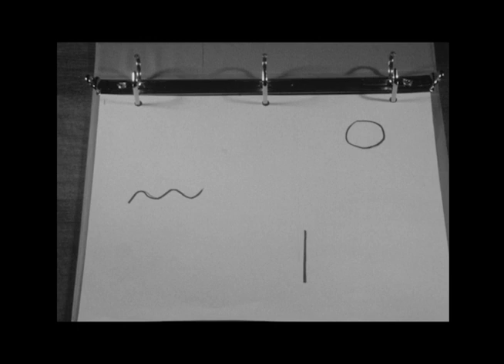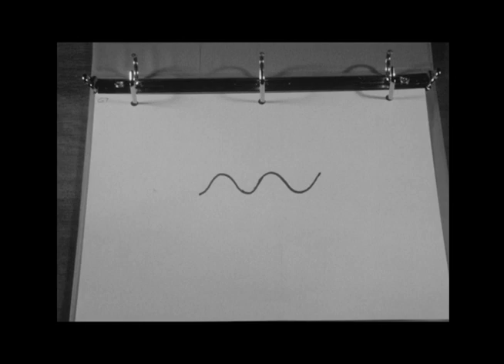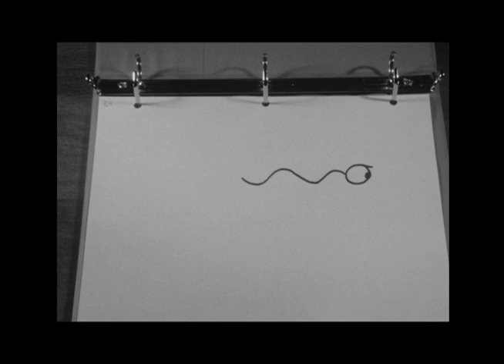Artist's Vision - Short Film (RIT)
A film by Ryan Keefe
Starring Arthur Tisseront as "The Artist"
Additional Camera and Lighting Assistance by Kevyn Harris

Shot with a Bolex film camera and edited with the Adobe Premiere.

Produced at the Rochester Institute of Technology's film and animation program in 2016 for the Production 1.